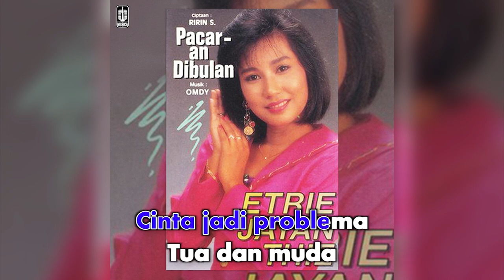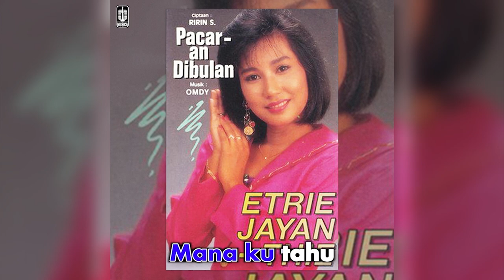Etrie Jayanthie - Gara - Gara Kamu (Official Karaoke Video) | No Vocal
Karaoke video by Etrie Jayanthie performing "Gara - Gara Kamu"
Cipt. Joko Sori Soeryono